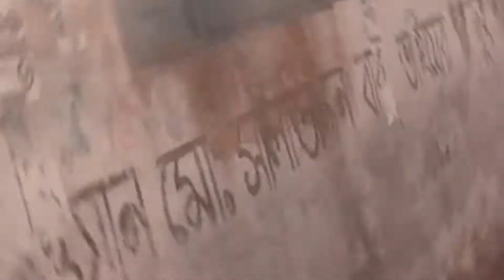বিরুলিয়া জমিদার বাড়ি || Birulia jomidar bari || আশুলিয়া, ঢাকা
ঘুরে আসুন ঢাকার মধ্যে ই বাবু ভুইয়ার জমিদার বাড়ি থেকে...।।

 বিরুলিয়া ব্রিজ ,আশুলিয়া, ঢাকা ।

জমিদার এর নামঃ বাবু ভুইয়া